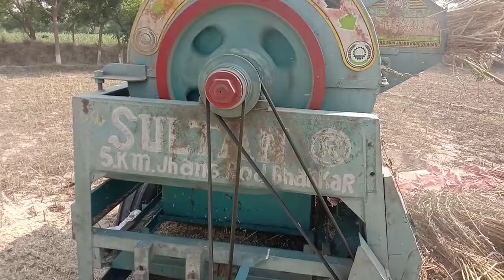Chalsochal thresher say til ki gahy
Welcome to Anser Alvi YouTube Channel